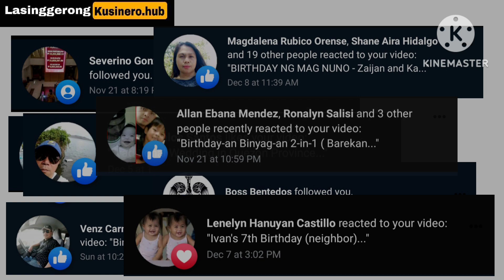Happy Birthday Lasinggerong Kusinero -Barekan na